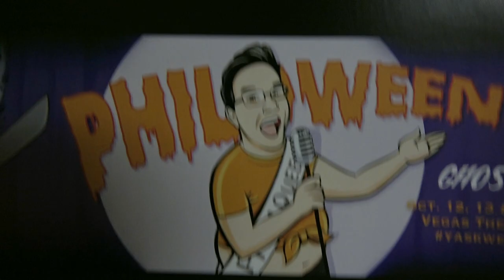Philoween Excerpt - Philoween 2 (2018)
Here is the opening scene from Philoween 2 - A One-Man Show.  I love doing "shadow casting", kind of like Rocky Horror, but I play all the roles!  Directed by Natalie Shipman, Music Direction by Ryan Neufeld.